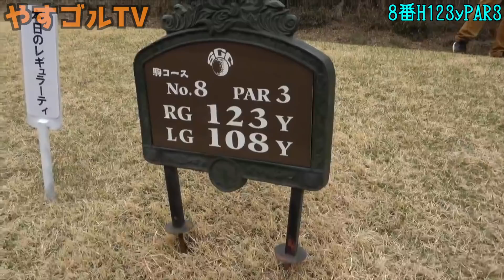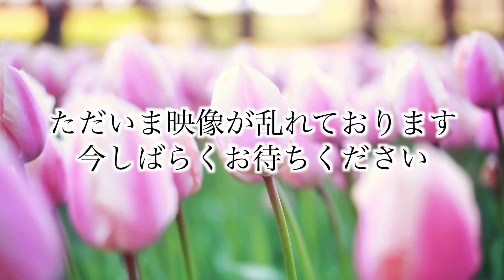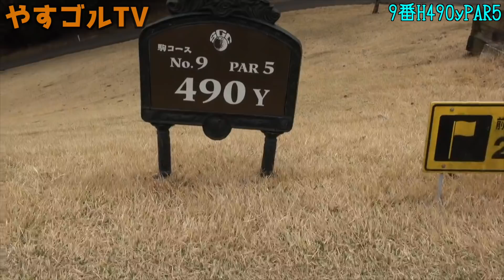【欲望全開２−３】結局ゴルフって、気持ちの問題でしょ。知らんけど。絶対に寄らない戦いが、そこにはある。やらかすことを厭わないおっさんたちの戯れ※寛大な心をお持ちの方以外は見ないことをお勧めします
今回は欲望全開ラウンド第２弾第３話！
色々失敗あっけど、がんばってるから、ぜってぇみてくれよな！

☆デメキンさんの会社紹介☆
株式会社新星工業
防水職人、一人親方、法人様大募集！
工事の依頼も大募集です！
詳細はご連絡下さい！
社員は完全土日休み！今までの建築業の常識を覆します！